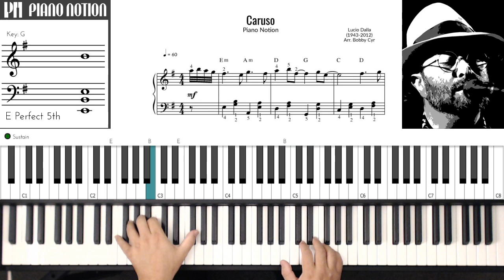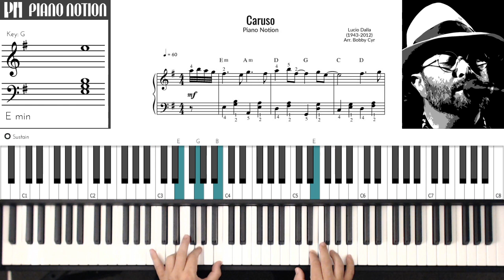Caruso - Lucio Dalla - Luciano Pavarotti (Sheet Music - Piano Solo - Piano Cover - Tutorial)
Caruso
Lucio Dalla
Luciano Pavarotti
Andrea Bocelli